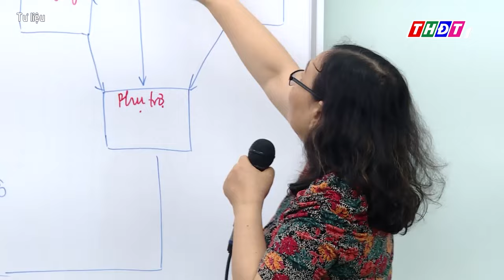Giảng viên đại học tăng cả "chất và lượng" | THDT